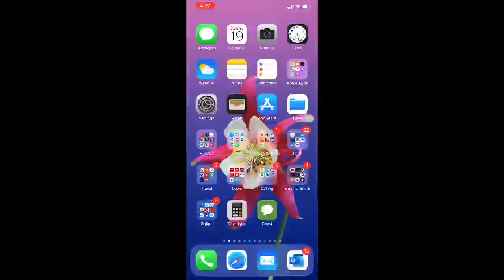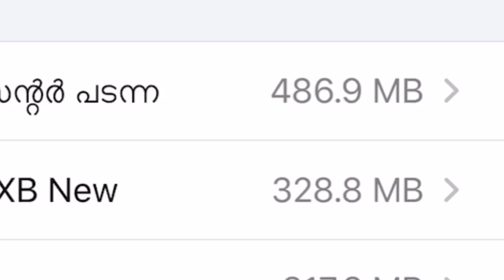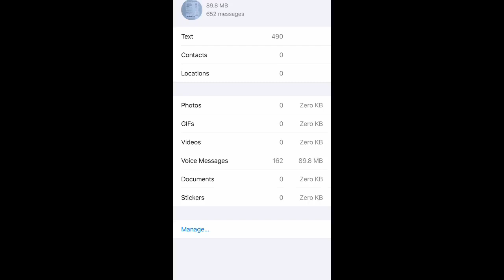WhatsApp ഇൽ ആവശ്യമില്ലാത്ത ഫൈലുകൾ എളുപ്പത്തിൽ എങ്ങനെ ഡിലീറ്റ് ചെയ്യാം delete WhatsApp files, easily